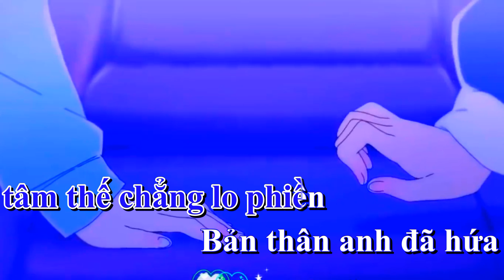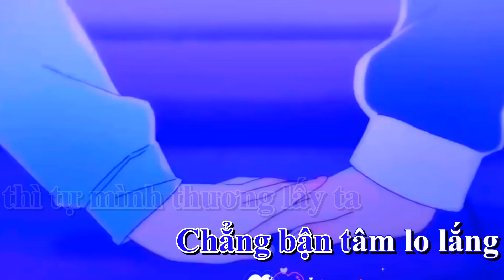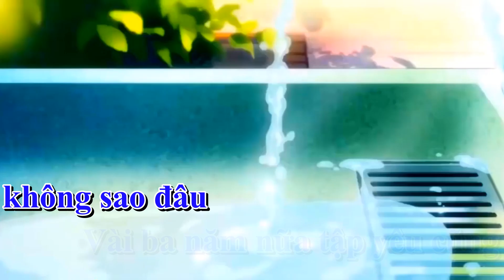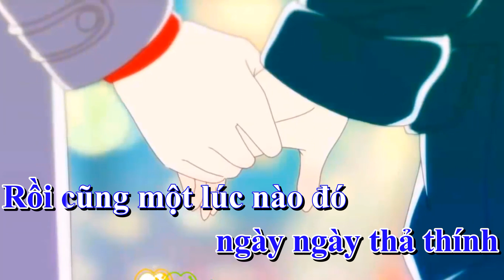ĐỘC THÂN KHÔNG PHẢI LÀ Ế - KARAOKE TONE NAM - NGUYỄN TRUNG ĐỨC - 140893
Hai mươi mùa thu rồi anh vẫn
chưa có người yêu
Không biết tìm đâu một ai để
anh yêu thương nuông chiều
Sợ vì mẹ không cho,
học hành chăm lo
Vì thế người ta gọi anh ê sắc ế.
Giờ đây rời xa vòng tay mẹ cha
anh vui quá
Tưởng đâu tìm thấy một cô
người yêu nơi phố lạ
Nhưng đời không như mơ,
anh vẫn mong chờ
Vài ba năm nữa tập yêu cũng
không sao đâu
Độc thân không phải là ế mà đang
tìm người tử tế để yêu
Độc thân khác ế vì trong
tâm thế chẳng lo phiền
Bản thân anh đã hứa
ba mươi sẽ cưới
Vì thế chuyện ế anh
chẳng sợ gì đâu
Giờ đây không có một ai để thương
thì tự mình thương lấy ta
Chẳng bận tâm lo lắng
hay ghen tuông điều gì
Độc thân vui tính,
ngày ngày thả thính
Rồi cũng một lúc nào đó
cá dính câu
Thế là mối tình đầu